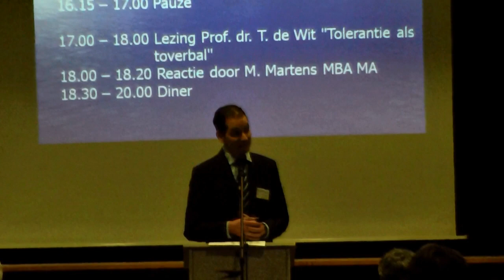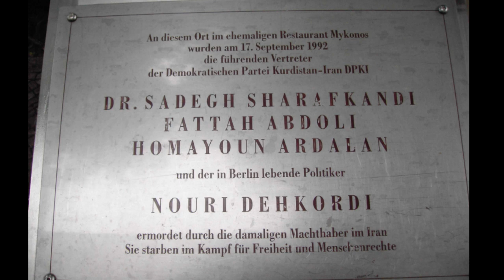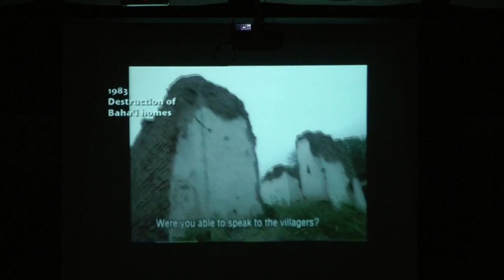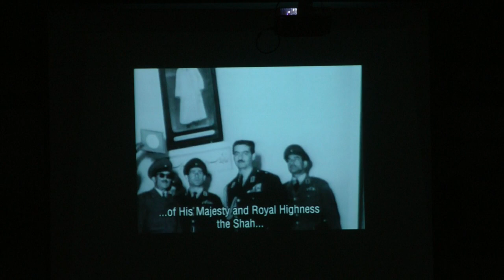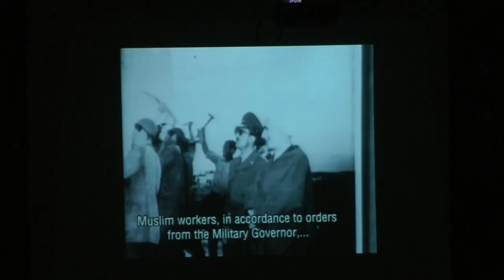Dutch Premiere of the documentary "Iranian Taboo" by Reza Allamehzadeh - Radio Zamaneh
نخستین نمایش مستند "تابوی ایرانی" (درباره جامعه بهایی در ایران) ساخته رضا علامه زاده - گزارشی از رادیو زمانه، دوربین و ادیت: پژمان اکبرزاده -- Dutch premiere of the documentary "Iranian Taboo" about the situation of Bahai community in Persia (Iran), directed by Reza Allamezadeh. A report by Radio Zamaneh (Camera & Edit: Pejman Akbarzadeh)